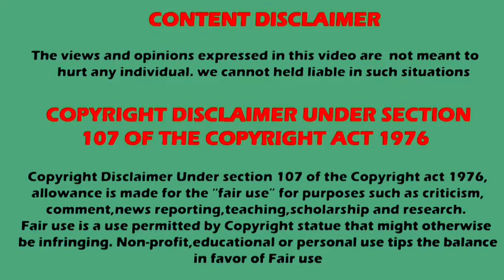Veera Serial Actors Shocking Salary per day 😱💸